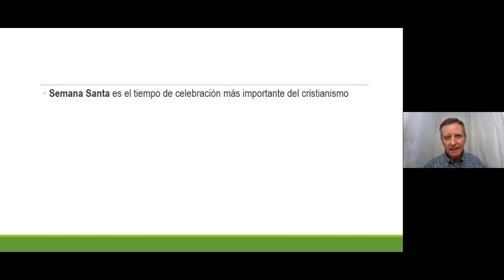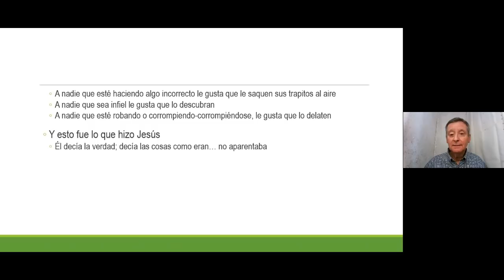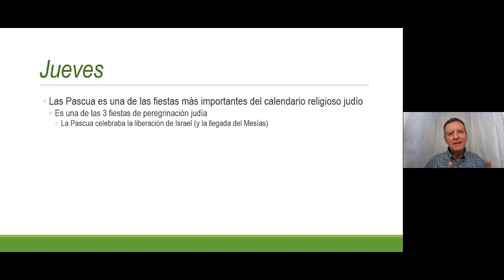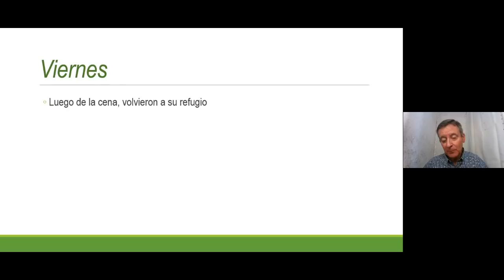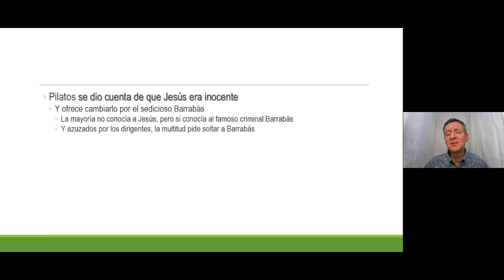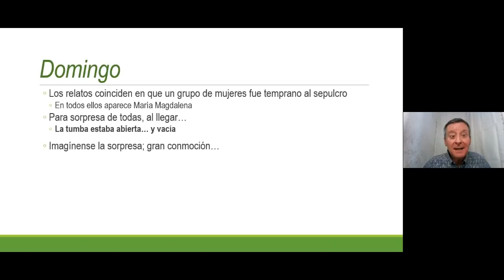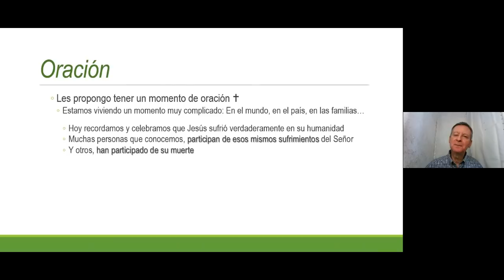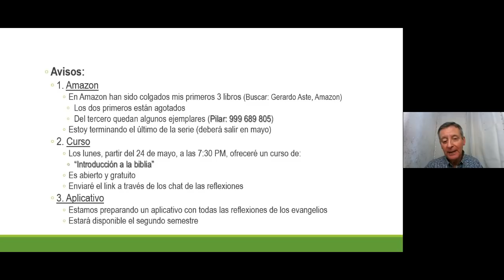Semana Santa - Reflexiones del P. Gerardo Aste, SJ